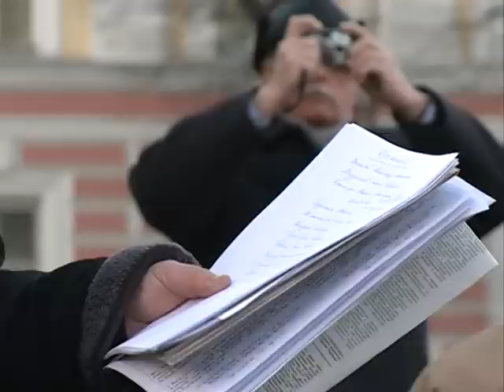Сбор средств для тех, кто находится на Украине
К событиям на Украине подключаются и рядовые ярославцы. Активисты здесь планируют начать сбор средств для тех, кто находится там. Сегодня организаторы акции встретились на Красной площади.